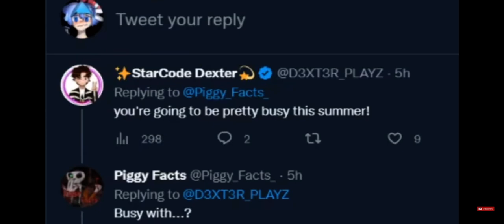Piggy Intercity Is Finally Confirmed (Roblox Piggy)